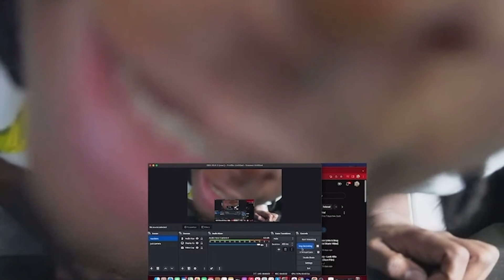"2024" prod. ojivolta, earlonthebeat, and Kanye West REACTION!!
Jalvin